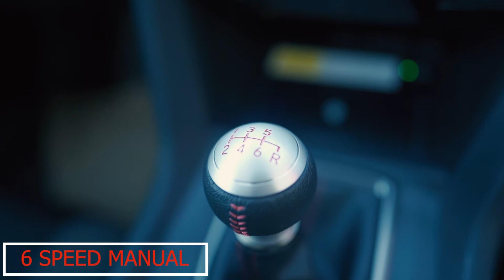Honda Civic SI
This highlighter yellow  ( Tonic Yellow )Colored SI  not only stands out for its strong colour but also for its zippy drive.